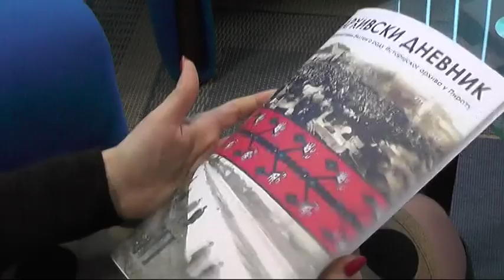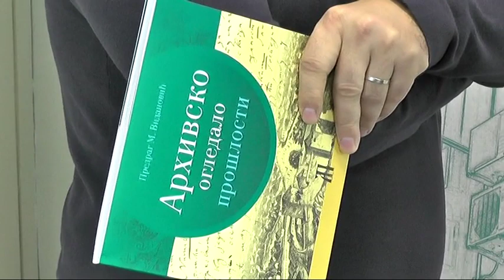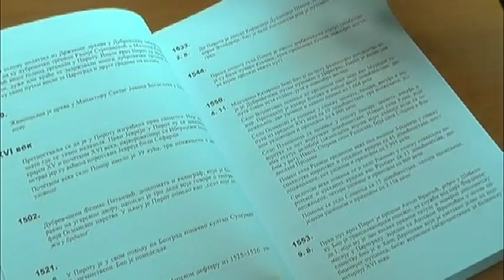ISTORIJSKI ARHIV OBELEŽAVA 63 GODINE POSTOJANJA I RADA